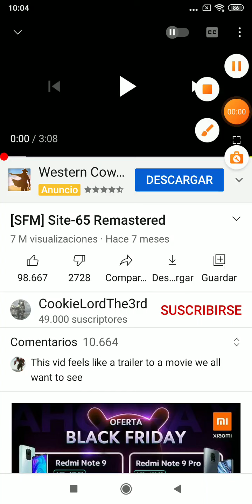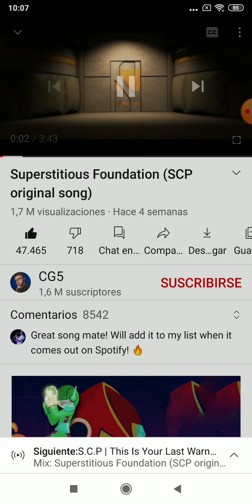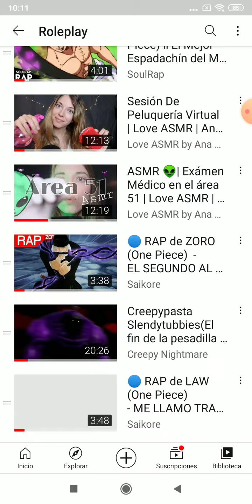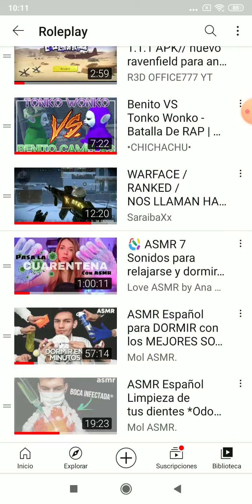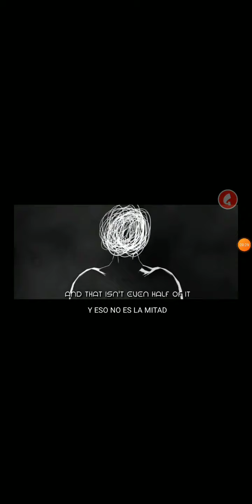reaccióno ha 2 canciones